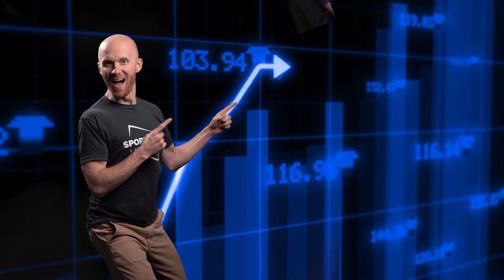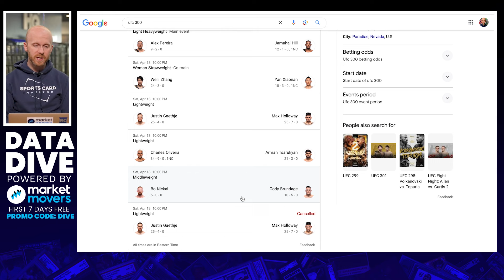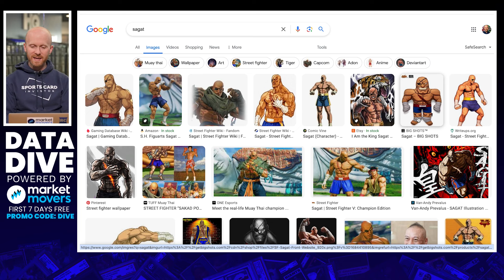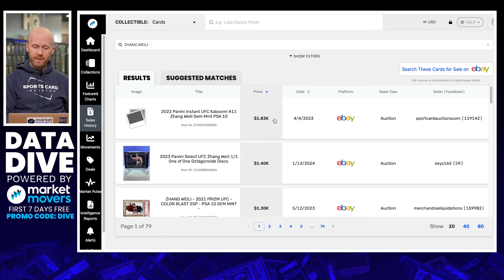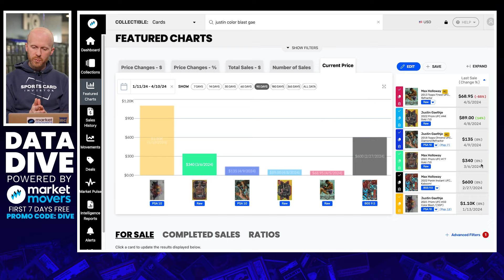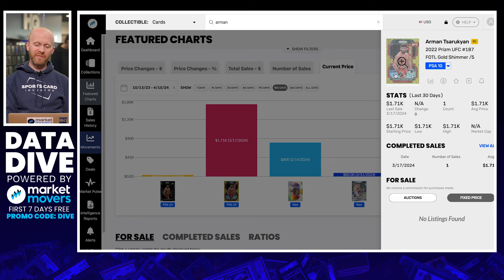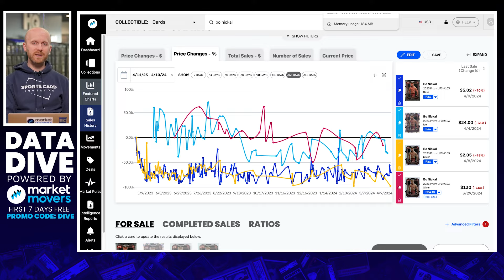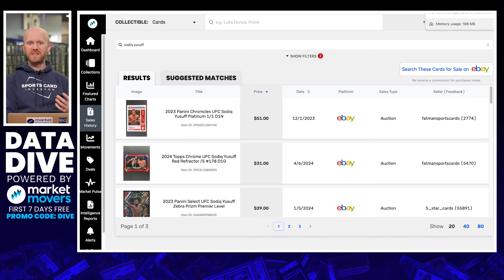UFC 300 - Whose Cards Stand to Rise or Fall??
It’s arguably the most loaded fight card in history.
If you’re not a UFC fan yet but have been interested in diving in, you MUST cancel all your plans tonight and check out UFC 300!